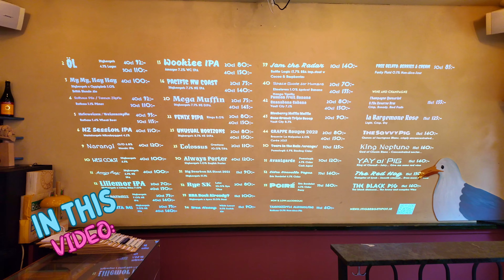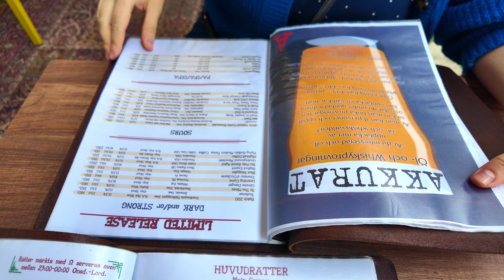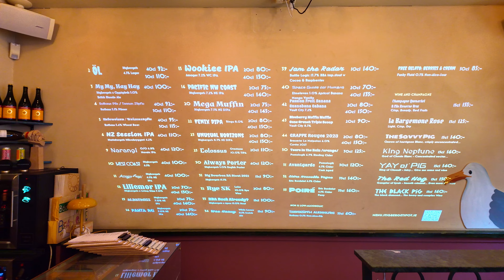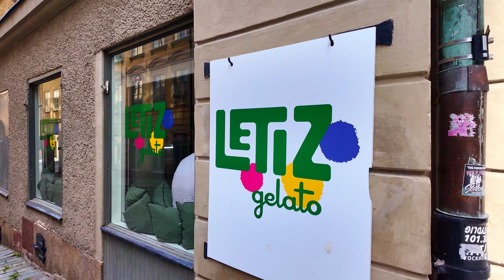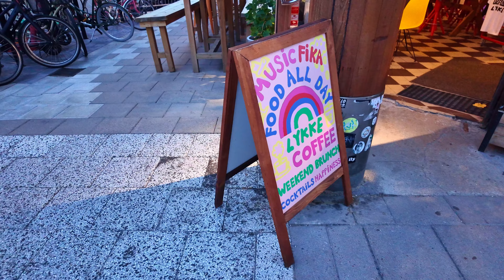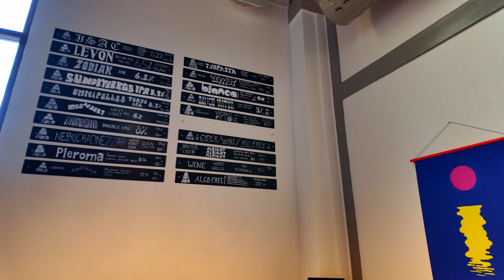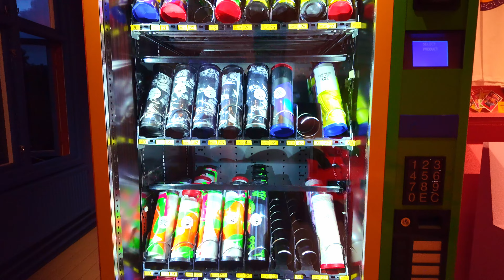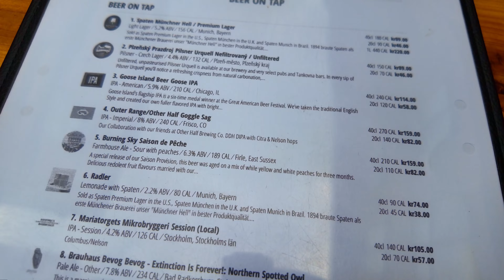Taste Stockholm | Top Foodie & Beer Hotspots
Ready to explore Stockholm’s vibrant food and drink scene? 🇸🇪🍻

Join us as we uncover the best places to eat and drink in Sweden’s capital—from world-class craft beer at Akkurat and Omnipollo’s Church to mouthwatering food at Lykke Nytorget, Omnipollo’s Hatt, and more! We'll take you to unique spots like a church-turned-brewery, cozy coffee shops, and top-rated seafood and burger joints. 🍔🍺

Whether you're a foodie, a craft beer geek, or just looking for must-try spots in Stockholm, this guide has something for everyone. Plus, don’t miss our insider tips on our Slussen Craft Beer Triangle! Hit play and let’s dive into Stockholm’s incredible food, drinks, and hidden gems. 🥳🍽️

Are you a digital nomad or a frequent traveler? Protect your travel adventures with SafetyWing! Get the peace of mind you deserve while exploring the world. Click the link below to secure your Nomad Insurance today.

Here is some more information for you:

Our video "Coolest Things to Do in Stockholm | The Ultimate Travel Guide"

Here you find our whole playlist "Explore World's Best Bars and Craft Breweries":

And our playlist "Discover Foodie Hotspots and Dishes Around the World!"

Chapters in this video:

00:01 Intro
02:03 Akkurat Bar: A Vintage Beer Haven
04:13 FIKA & Wine: Cozy Café & Bar
05:01 Stigbergets Fot: Brewery Taproom
06:13 Letiz Gelato
06:35 Omnipollo’s Hatt: Beer & Pizza
08:08 Sandro’s Beer Talk
09:11 Lykke Nytorget: Café & Bar
11:02 Omnipollo’s Kyrka: A Brewery in a Church
13:08 Simona & Sandro’s Food Talk
14:05 The Fishery: Fast & Casual Seafood
15:06 Baba Jan: Quirky Craft Beer Bar & Restaurant
15:50 Raamen: Japanese Noodles with a Swedish Twist
16:26 Tritonia Ölverkstad: Craft Beer & Burgers
16:55 Fotografiska: Museum & Food Experience
18:07 Bonus Tip: C&C Restaurant